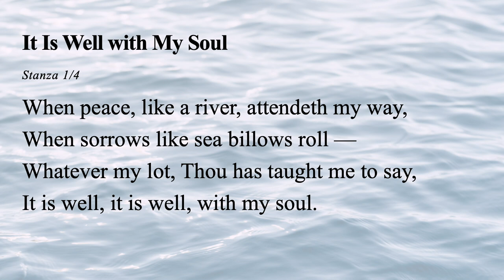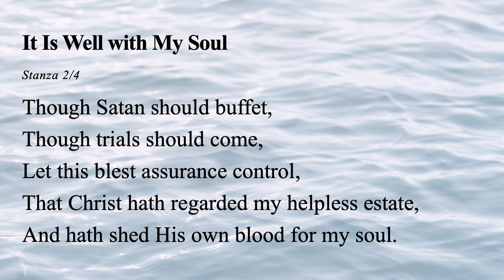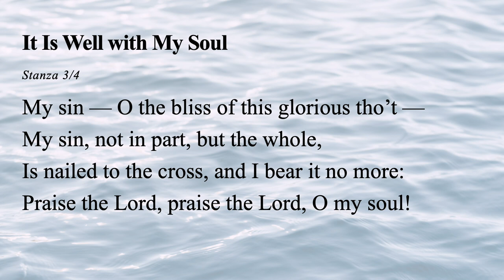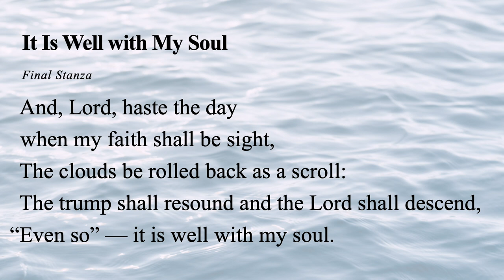Hymn: It Is Well with My Soul (choir)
sung by the Church Choir